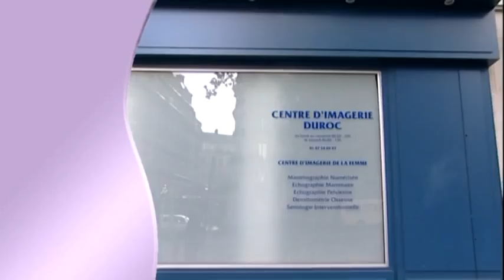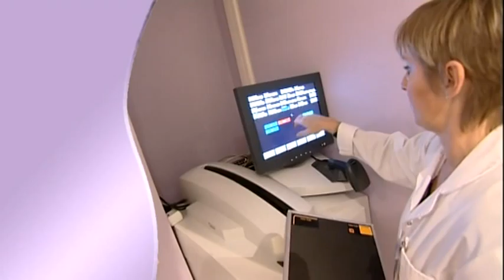Film Démo Centre Radiologie Duroc à Paris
images, réalisation, habillage et montage : Thierry Quessada
production : Altitude Multimedia
production exécutive : Atomic Vidéo